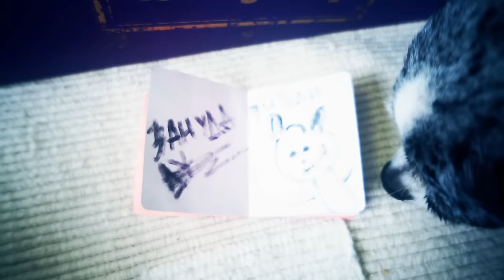ШКОЛА ГЛАЗАМИ ЩЕНКА БЛОГЕРА ЮМИ ЧУ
Собака блогер щенок Юми Чу и школа для собак в первый раз!